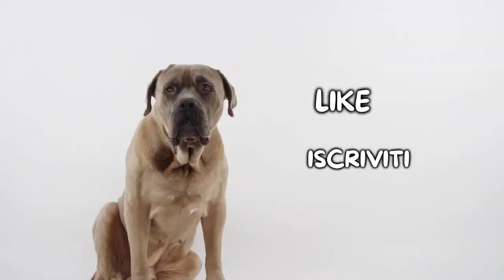Irish Terrier: Cosa Sapere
Irish Terrier: cosa è importante sapere prima di adottarne uno?

L'Irish Terrier è una razza che, come suggerisce il nome, è originaria dell'Irlanda. Come tutti i Terrier si tratta di un cane affettuoso e pieno di energie, che trova nel padrone un compagno da affiancare in ogni situazione.

Hai un Irish Terrier? Faccelo sapere qui sotto nei commenti!